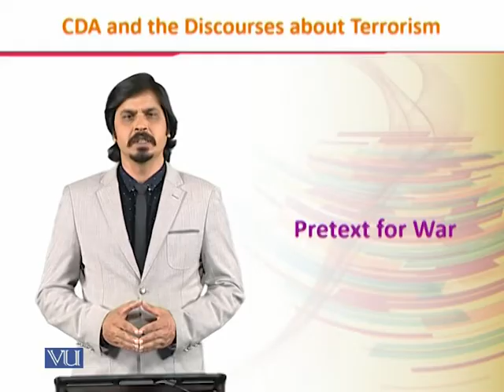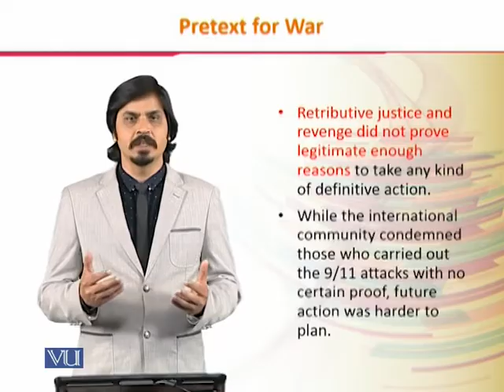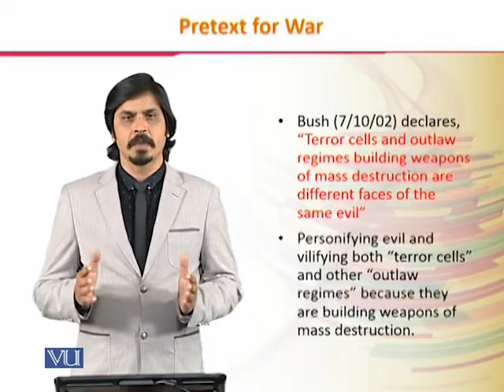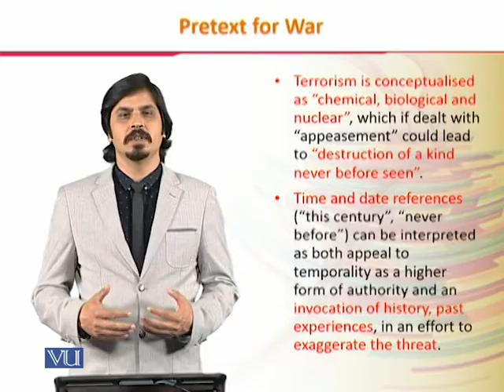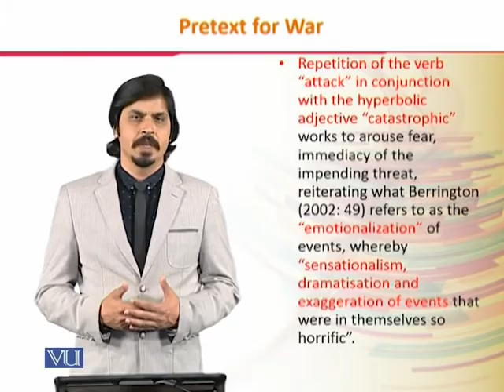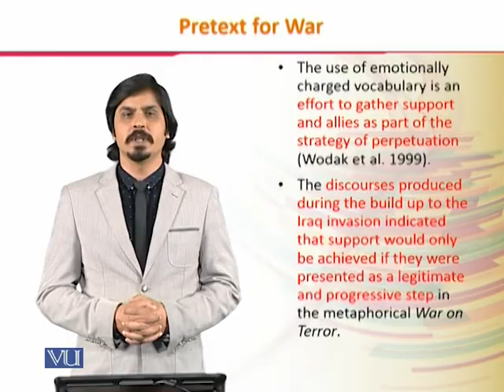ENG524_Topic121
ENG524 - Critical Discourse Analysis
By Dr. Mohammad Islam